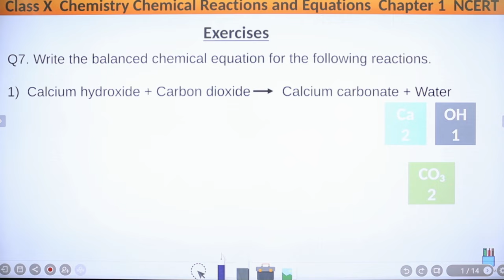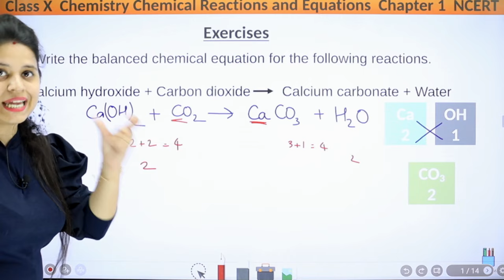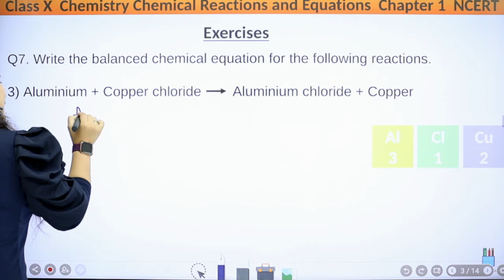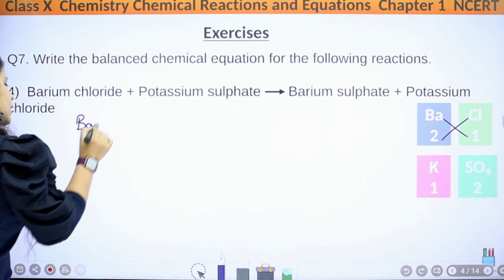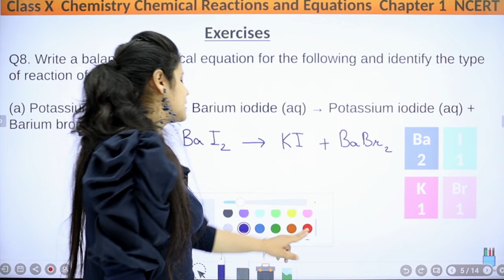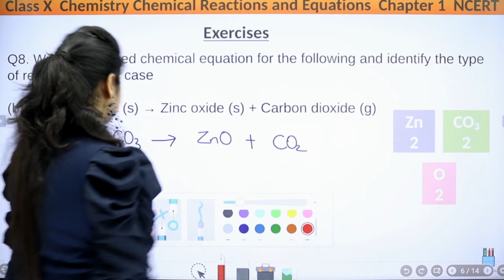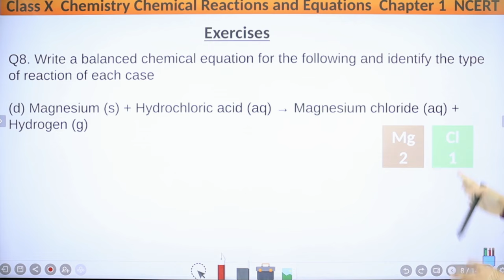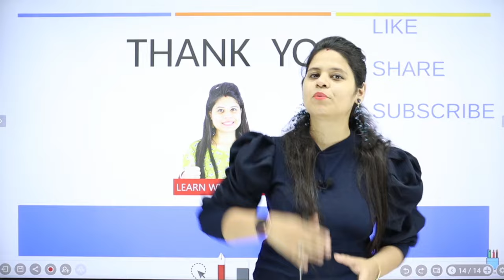Class 10 Science | Chapter 1 | Back Exercise Q7 & 8 | Chemical Reactions and Equations | NCERT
In this session I will be doing Question number 5 and 6 of our back exercise.